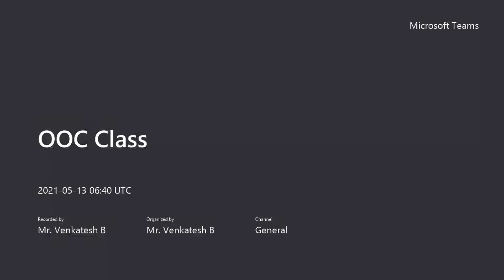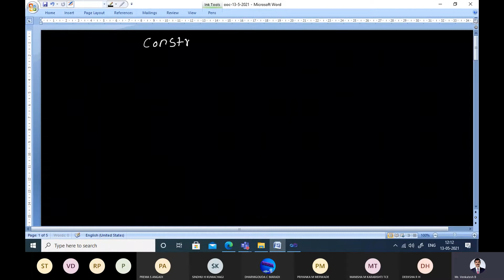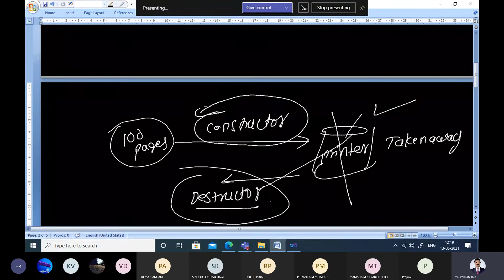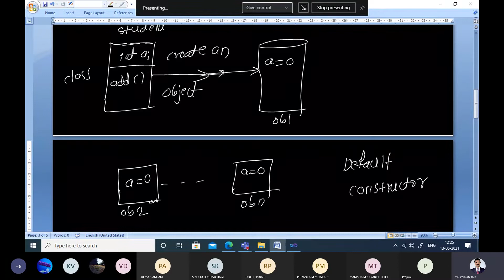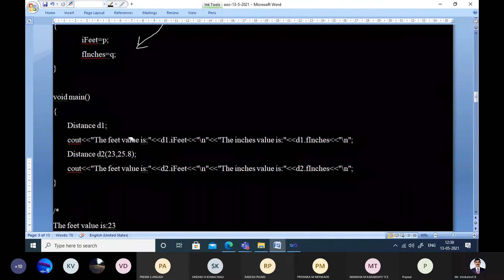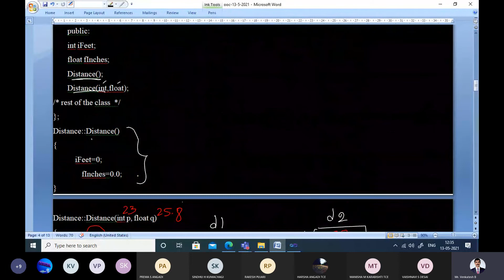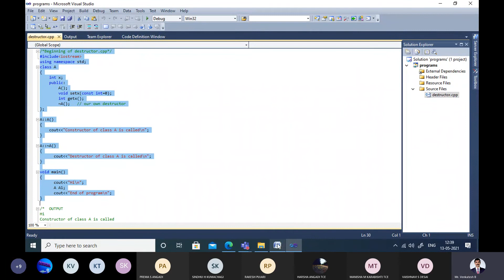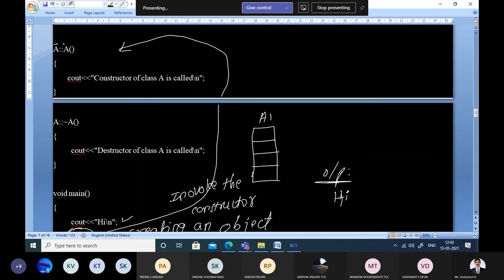7 - Constructors and Destructors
Module 2 : Constructors and Destructors